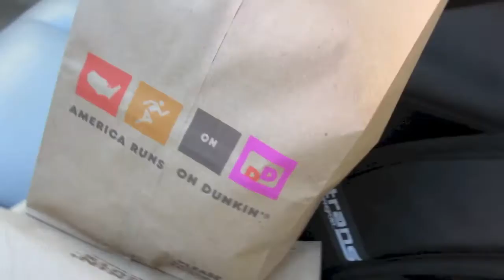Someone Lost Their Twizzler! (9|15